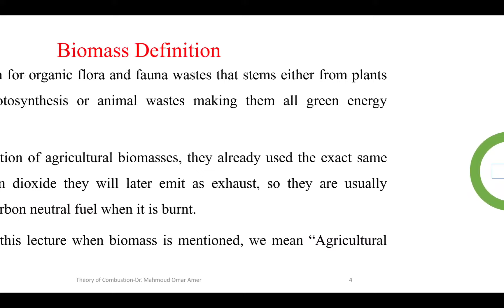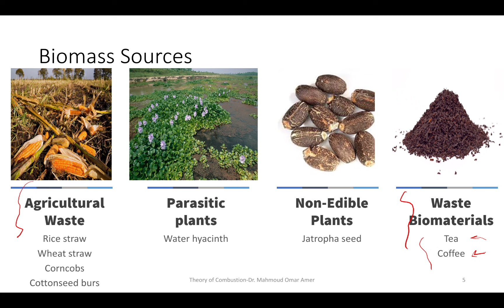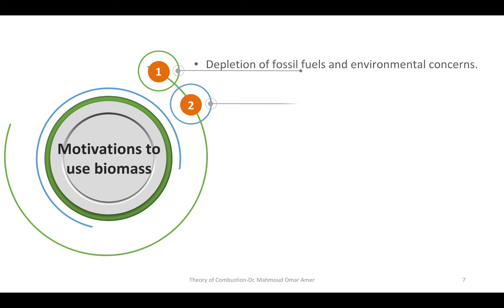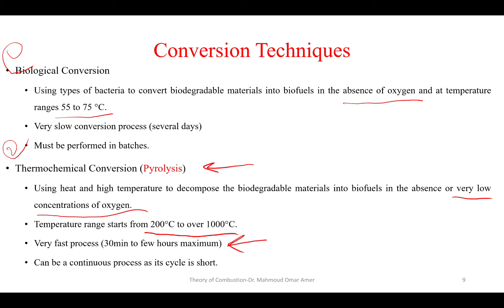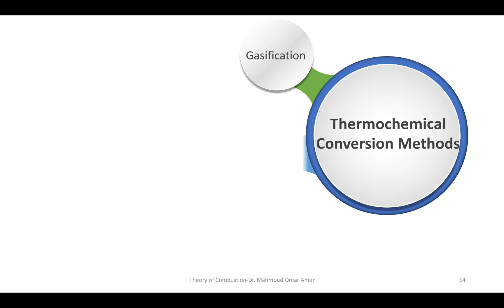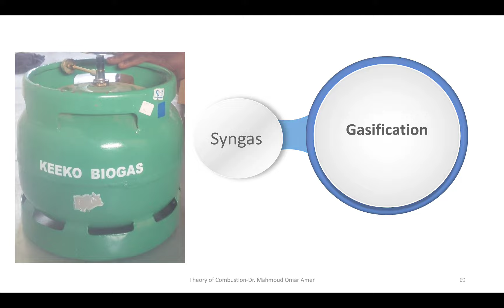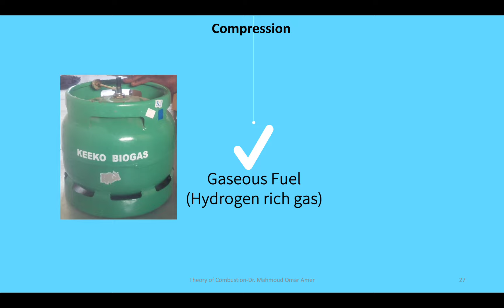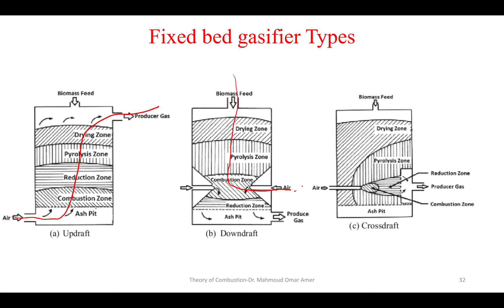Theory of Combustion Lec 1 Part 1 (Biomass Conversion + Pyrolysis + Gasification)